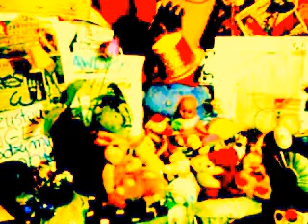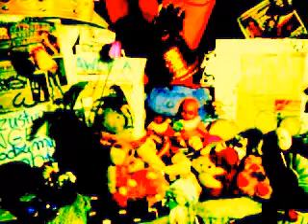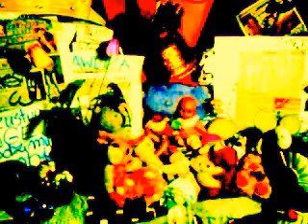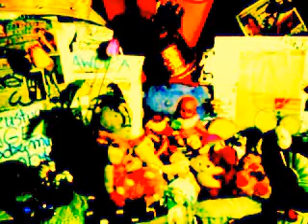DAMY RADĘ,GDY MAZUR ZA DORADZANIE NA STRONĘ PEPICZKÓW PRZEPĘDZIMY I PO LICHWIE!!!